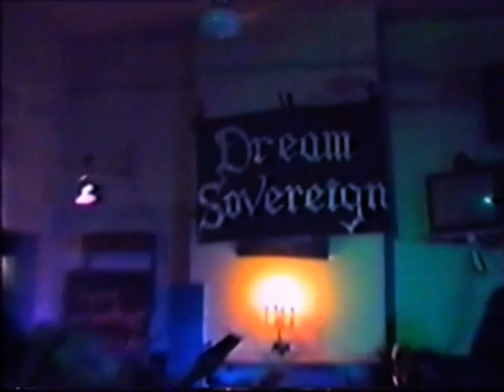Dream Sovereign @ Brompton Park Hotel 3 April 1999 [AmA]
Final show for mystical black metallers Dream Sovereign, with a second guitarist for this show. Feat. Dave Lawlor also of Nocturnes Mist; Robert Bow also of Sexual Intercorpse; Paul Mac; Mark Griffiths.

AmA - Check out Adelaide Metal Archive on FB!